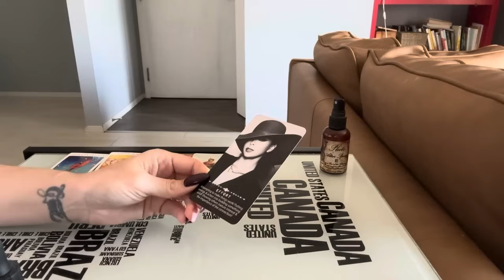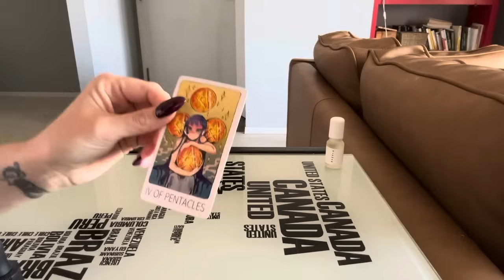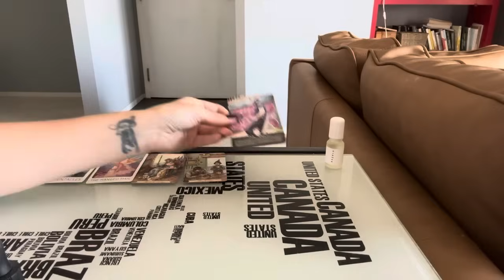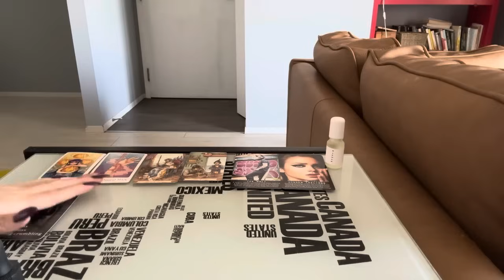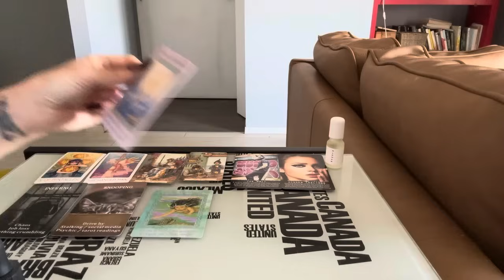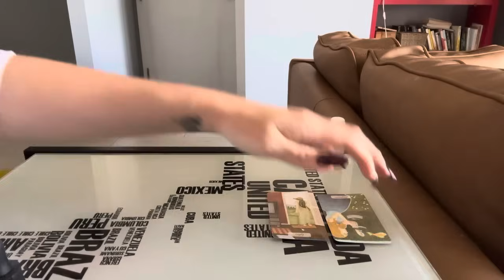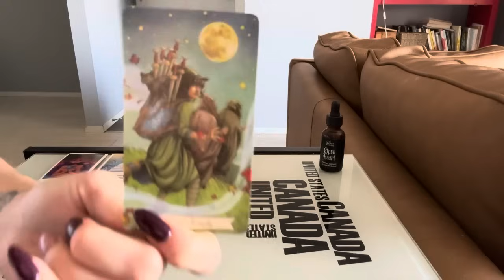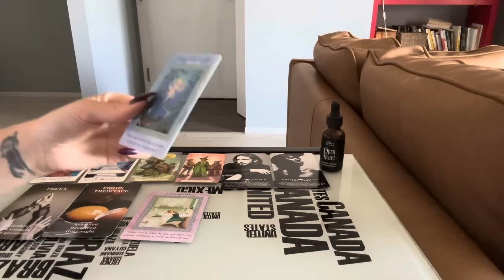Pick a Card 💯📿💅🏻 WHAT DO THEY THINK OF YOU NOW?! 💅🏻📿💯 Timeless Tarot Card Reading!!!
💪🏼 Timestamps: 💪🏼
Pile 1: 1:48
Pile 2: 11:45
Pile 3: 21:17

I will never reach out to you to solicit a reading!

Much love,

Rali xoxox